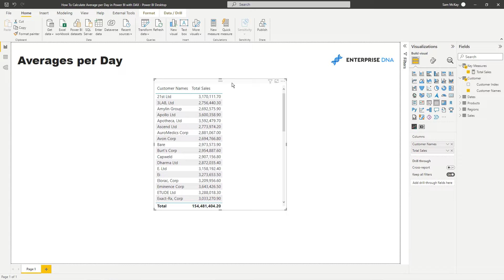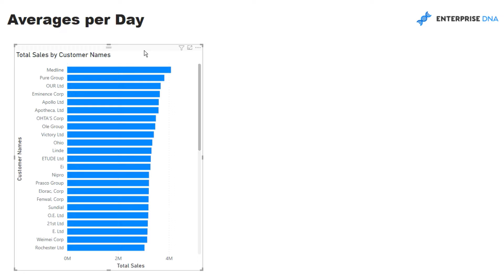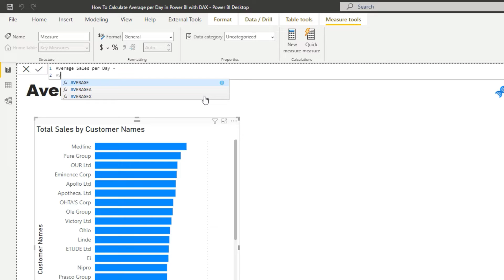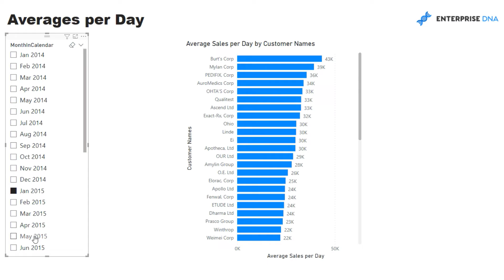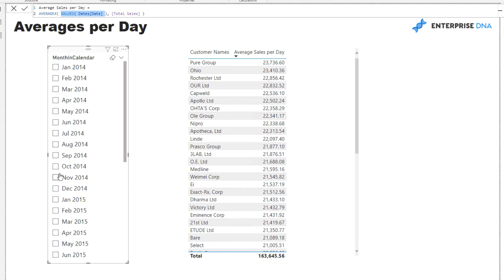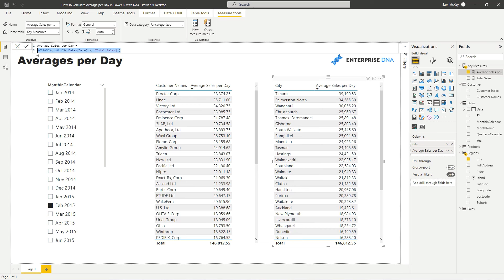How To Calculate Averages Per Day In Power BI [2023 Update]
Power BI users often encounter the requirement of calculating averages per day when dealing with time-based data such as sales, web traffic, or social media activity. This calculation helps to provide a more accurate representation of performance trends and fluctuations over time, especially when compared to absolute values. In this tutorial, Sam will show how you can easily calculate averages per day using DAX in Power BI.

Video Details
00:00 Introduction
0:29 Data model
00:45 Total sales by customer
01:45 Averages sales per day by customer
03:10 Changing the time frame
03:48 Recap of the process
04:55 Applying the same formula against different dimensions